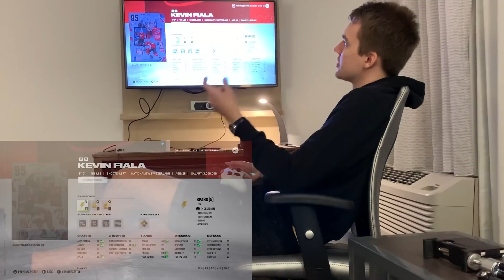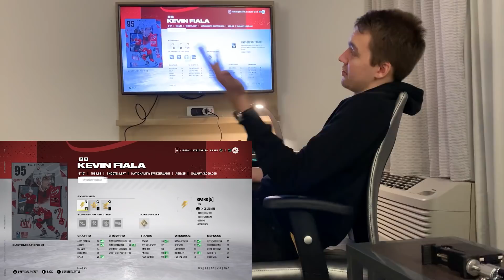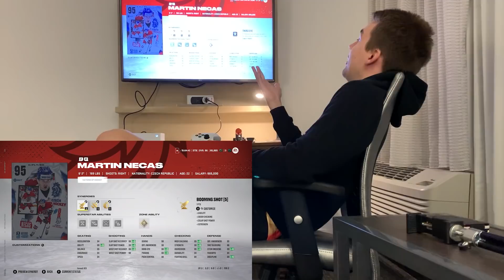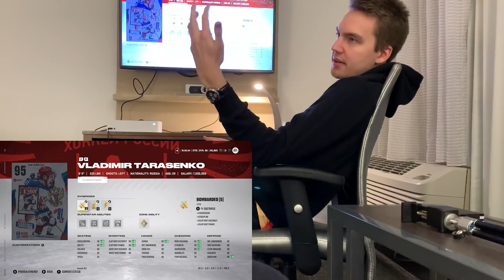NHL 22 NATIONS OF HOCKEY MSP RANKINGS WITH EKI!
In this video I am joined by Eki to rank the Week 2 NHL 22 Nations of Hockey Master Set Players!

SummaForte - Custom designed performance tape for gamers and athletes! Through the innovative of our delivery technology, the active ingredient in our SummaTape (Lifter CBD) is passed through the skin, allowing it to exert its effects on deeper or more distant tissues and circulate throughout the body.